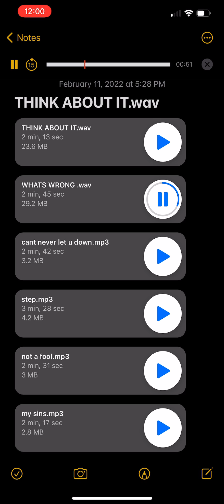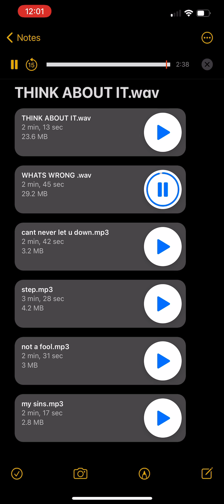Tre' - Wats Wrong